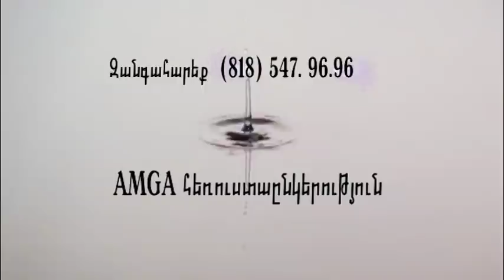AMGA News 05 21 18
1. Նախագահ Դոնալդ Թրամփն մտահոգություններ ունի
2. Անհրաժեշտ է հիմնովին վերանայել Թուրքիայի հետ հարաբերությունները
3. Վաշինգտոնը սպառնացել է Իրանին պատմության մեջ ամենակոշտ պատժամիջոցներով
ՌԵՊՈՐՏԱԺ   Թրամփը անցնում է հակահարձակման
4. Պայթյունի քիմիական գործարանում
5. Մասաչուսեթսում կողոպտել էին հայկական եկեղեցին
ՌԵՊՈՐՏԱԺ   Նոր մանրամասներ Սանտա Ֆեի սպանդից
6. Ոստիկանները վիրավորվել են հետապնդման ժամանակ
7. Լոս Անջելեսի ոստիկանության դետեկտիվները որոնում են կասկածյալին
8. Կողոպուտ Բեւերլի Հիլսում
ՌԵՊՈՐՏԱԺ   Հավայներում ժայթքումը շարունակվում է
9. Հայաստանի կառավարությունը երդվեց
10. Նոր բացահայտումներ են խոստանում
11. Սասնա ծռերը դադարեցրել են հացադուլը
ՌԵՊՈՐՏԱԺ   Փաշինյանը խոստանում է օգտագործել սփյուռքի ներուժը
12. Սփյուռքի նախարարությունն օրենք է մշակում
13. Դավիթ Սանասարյանը վերահսկության ծառայության պետն է
14. Մեծ Բրիտանիայի արքայազն ամուսնացել է
ՌԵՊՈՐՏԱԺ   Ընտանիքի հայրը մեքենայով բախվել է ռեստորանի
15. Աղբամանը նետած սմարթֆոնների պատճառով հրդեհներ են լինում
 ՌԵՊՈՐՏԱԺ   Մադուրոն կրկին Վենեսուելայի նախագահ է դարձել